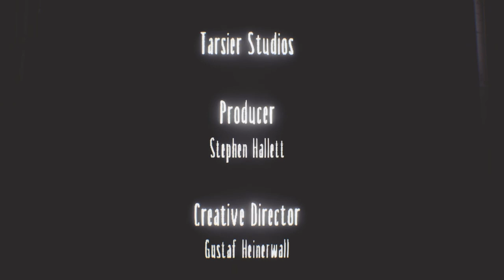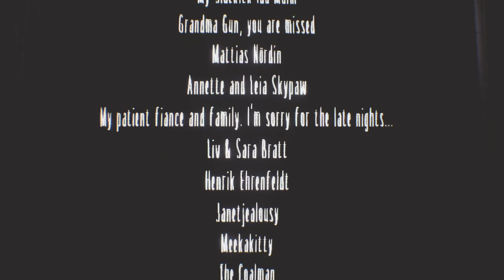THE RESIDENCE | LITTLE NIGHTMARES DLC (SECRET OF THE MAW) GAMEPLAY ENDING #3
THE LAST VIDEO OF LITTLE NIGHTMARES TILL LITTLE NIGHTMARES 2 COMES OUT
THE ENDING GOT ME THERE :(